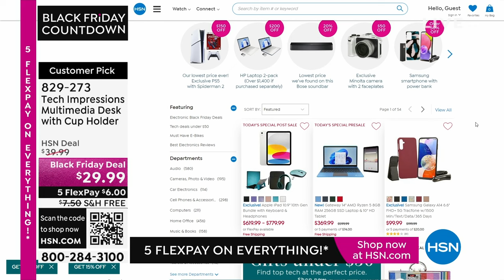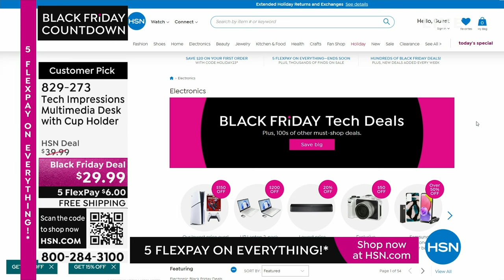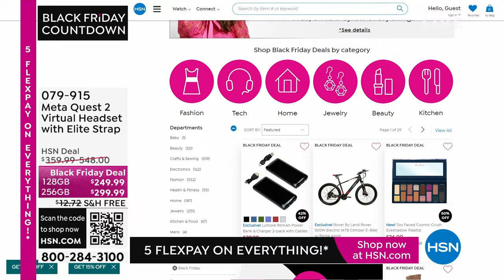HSN | Electronic Gifts - Black Friday Countdown 11.20.2023 - 06 PM